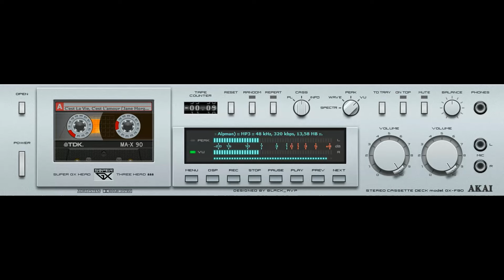C'est La Vie, C'est L'amour (Jane Morgan) vs Sensiz Olmam (Ayten Alpman)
Jane Morgan - C'est La Vie, C'est L'amour (1959)
Ayten Alpman - Sensiz Olmam (1976)